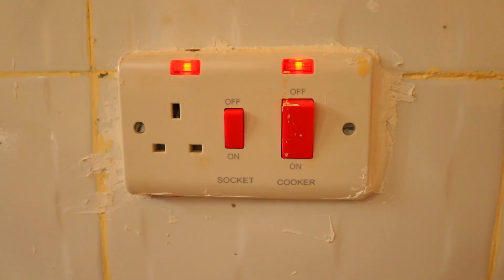Ebenezer Houses for rent Ad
This is a free broadcast, non-monetized channel, with content aimed to educate, entertain, inspire and motivate you.